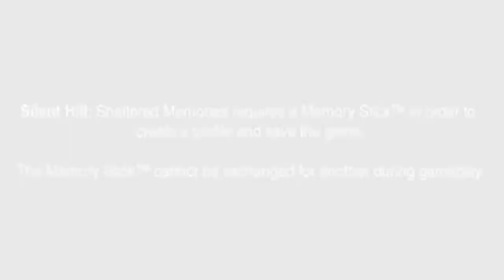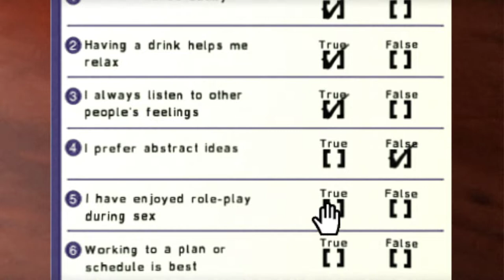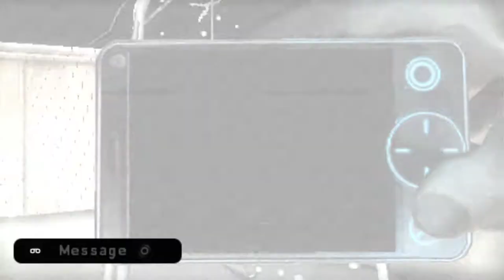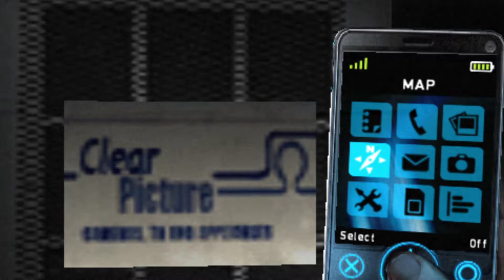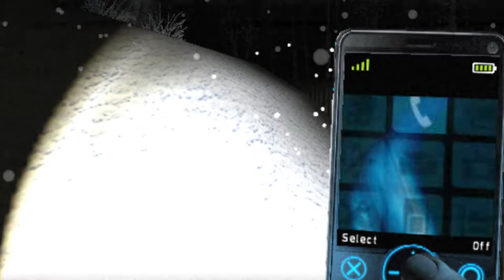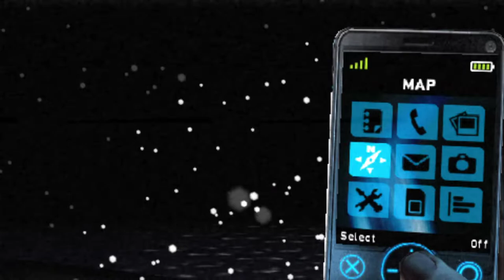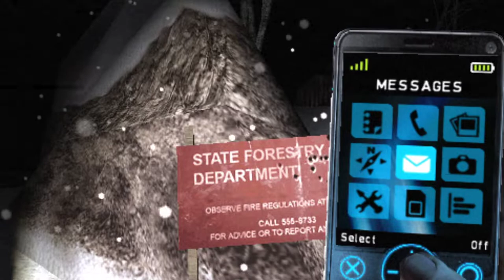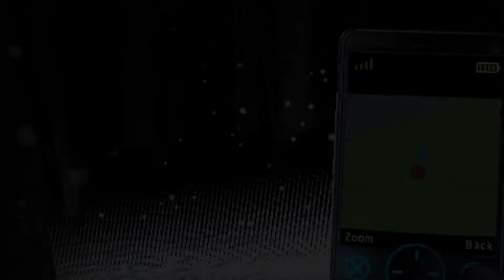Silent Hill : Shattered Memories Primeros Minutos PSP